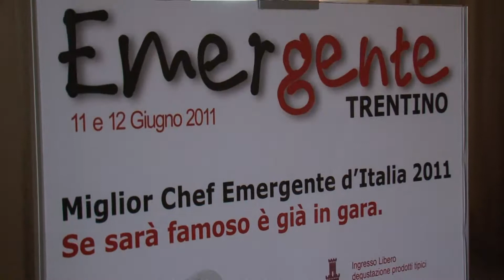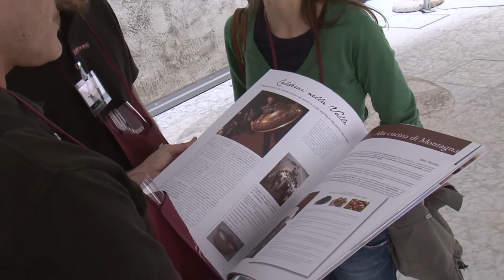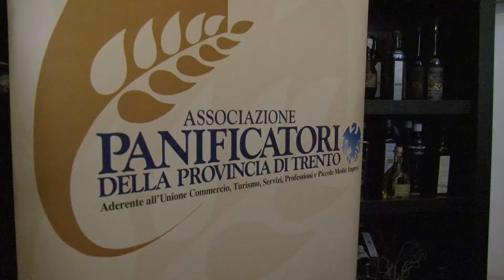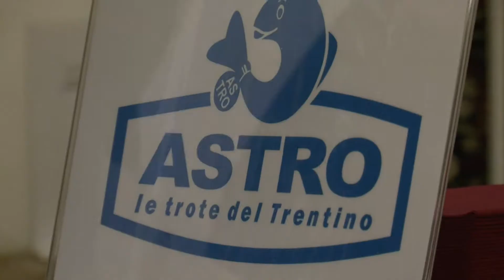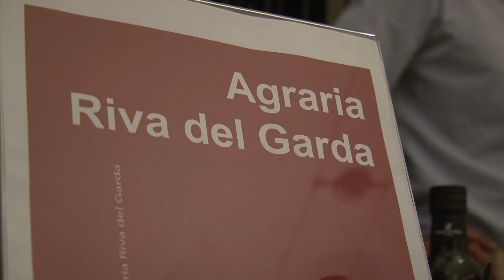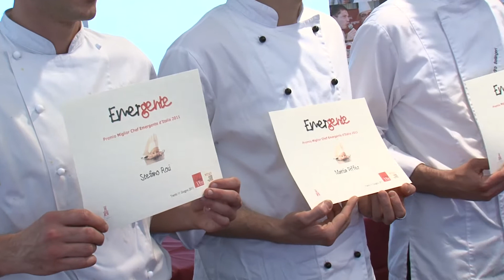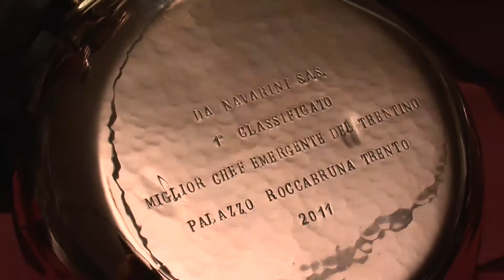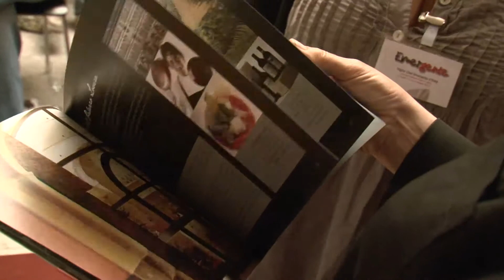Miglior Chef Emergente a Trento - 2011 -